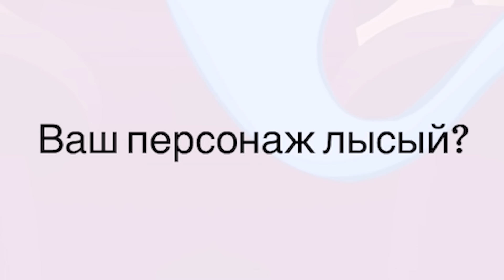АКИНАТОР ЗНАЕТ СКУЛБОЯ?😲 АКИНАТОР УГАДЫВАЕТ ВСЕХ ПЕРСОНАЖЕЙ ИЗ ИГРЫ SCHOOLBOY RUNAWAY😭